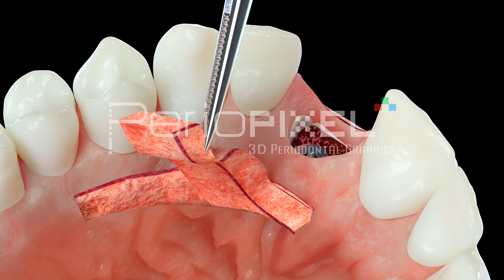Vídeo 3D Sellado alveolar preservación de volumen con injerto palatino pediculado - Tráiler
En este vídeo 3D de PerioPixel se explica el tratamiento de sellado alveolar preservación de volumen con injerto palatino pediculado.

¿Quieres ver más vídeos dentales en 3D?